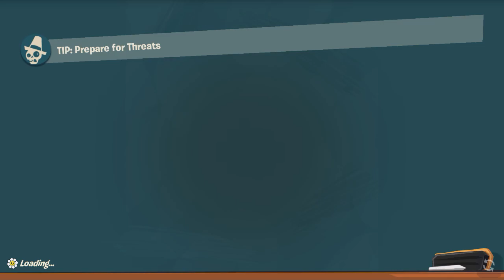PvZ3 Soft Launch - Devour Tower: Floor 8 Gameplay